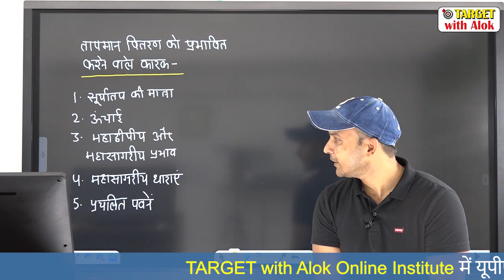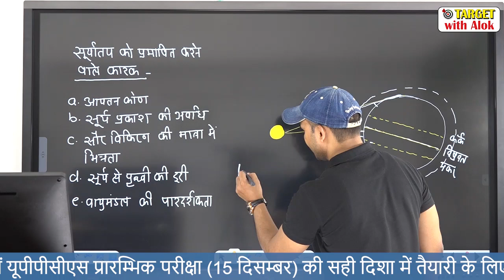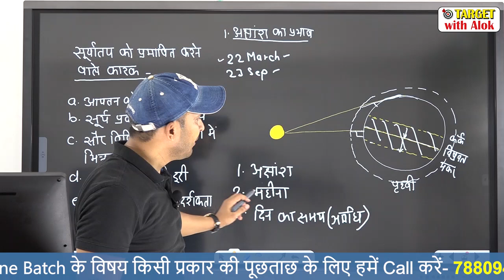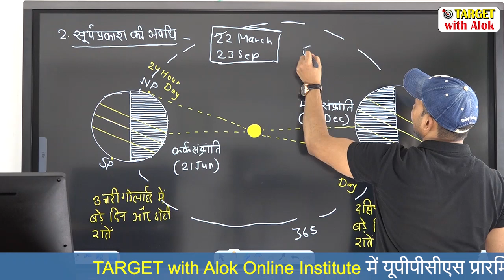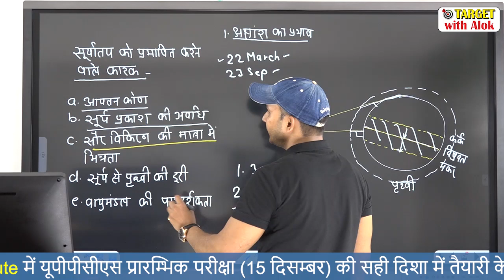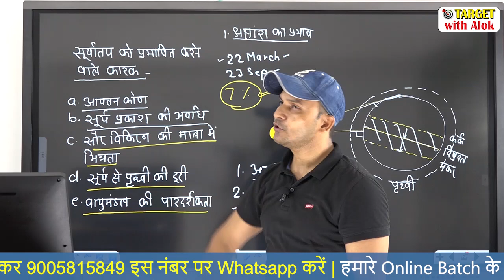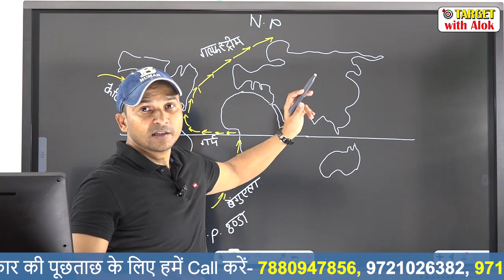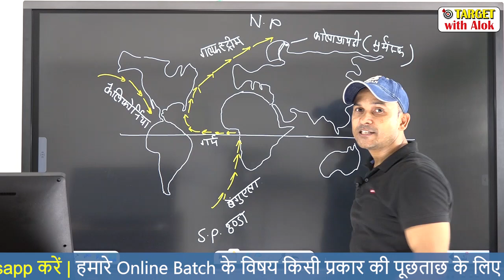Episode 15- तापमान वितरण को प्रभावित करने वाले कारक Geography Pre Cum Mains- Alok Singh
आप हमें इन नम्बरों पर सुबह 9 AM से रात 8 PM तक फ़ोन कॉल करके IAS Online Batch - Target 2020 में प्रवेश पा  सकते हैं.. हमारा online Paid batch ( IAS-2020) हमारी वेबसाइट पर चलाया जा रहा है. एडमिशन प्रक्रिया पूरी कर के आप जैसे ही हमारे बैच में लॉग इन करेंगे आपको पिछले सभी  विडीयोज भी मिल जाएँगे. कक्षाएं  डेली शाम 8 से 10 बजे तक चल रही हैं..फ़िलहाल सत्यम सर इतिहास विषय कवर कर रहे हैं.. पीडीएफ नोट्स प्रत्येक रविवार को दिए जाते हैं..